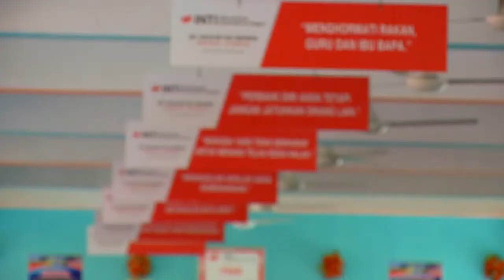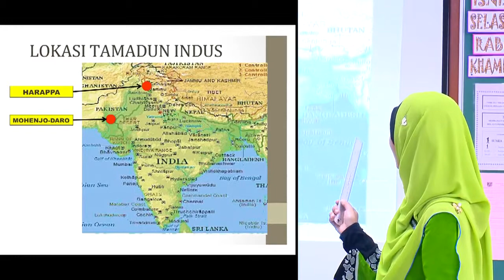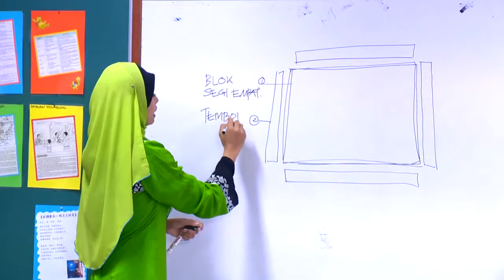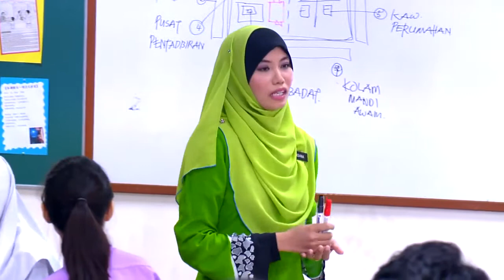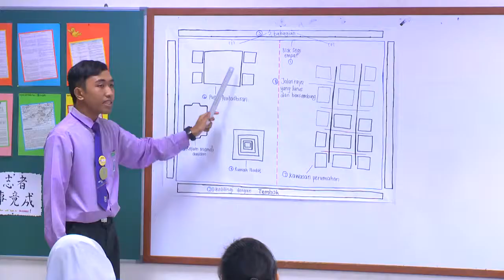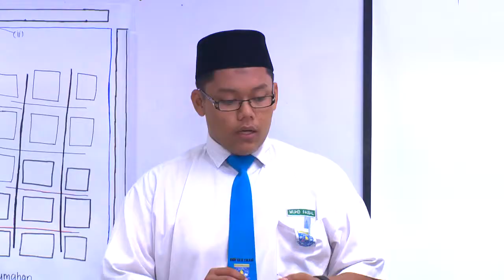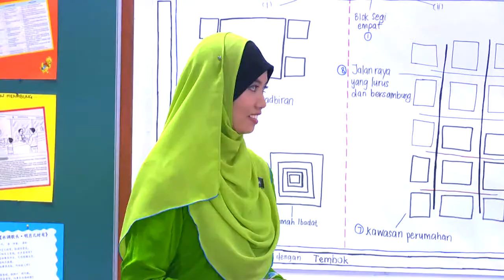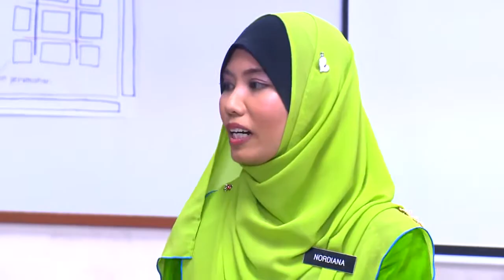SEJARAH Tingkatan 4 Tamadun Indus Pembinaan Bandar Terancang